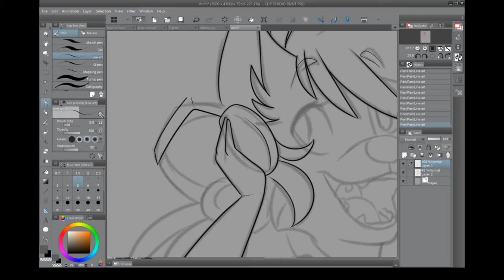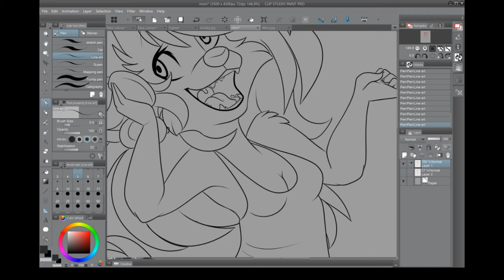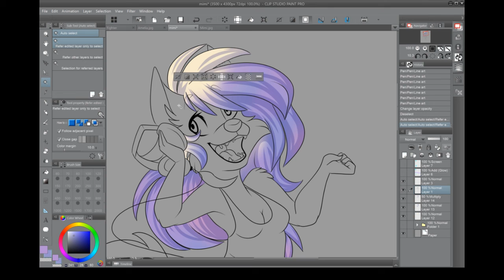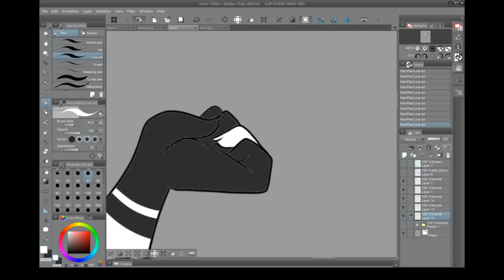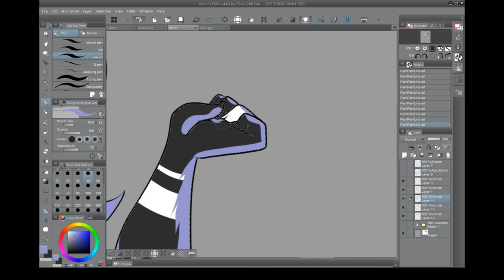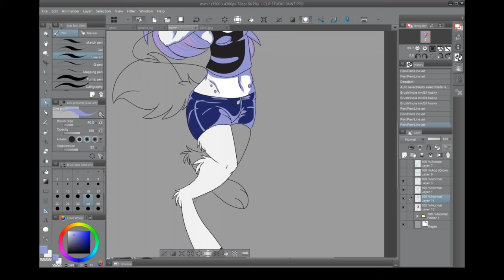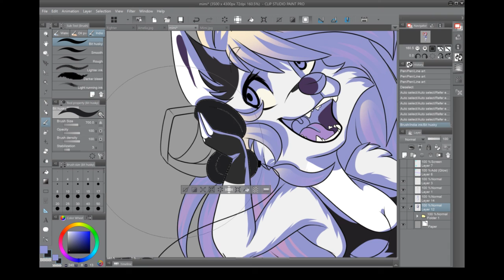SPEED DRAW: Feel the music!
Deviantart: Gabzmind.deviantart.com
Facebook: Space Unicorn Studios